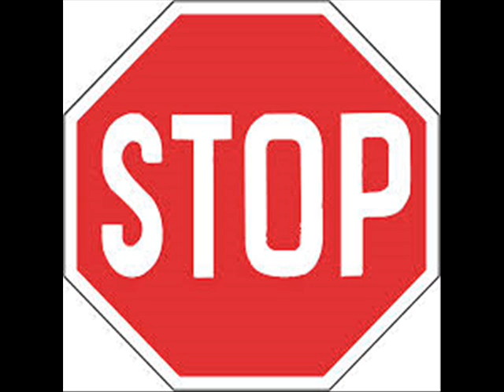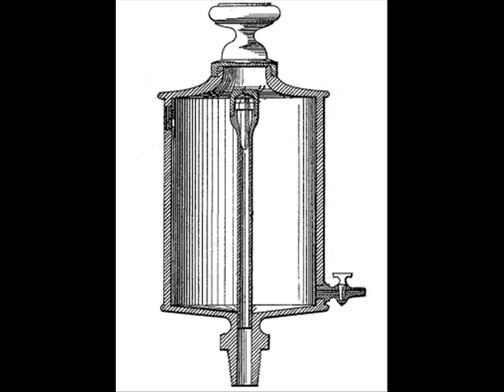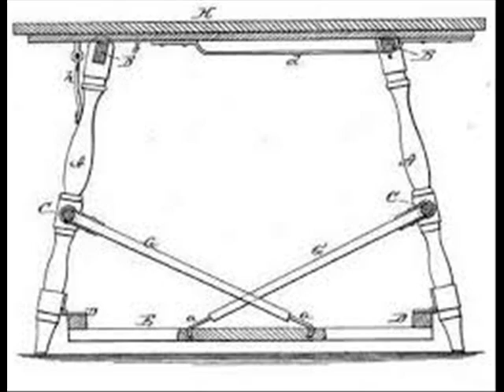A Moment in Black History - Elijah McCoy, inventor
A bio of Elijah McCoy, inventor